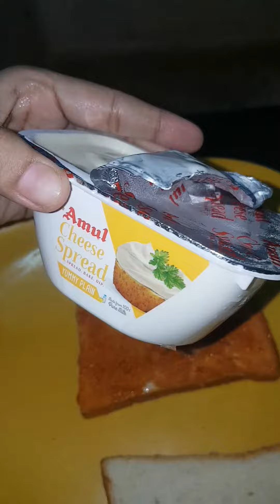Pizza Sandwich recipe...पिज्जा सैंडविच रेसिपी...